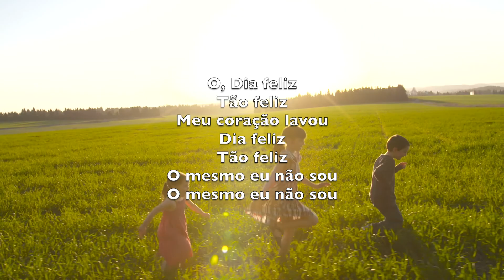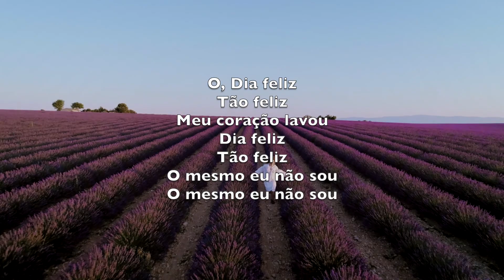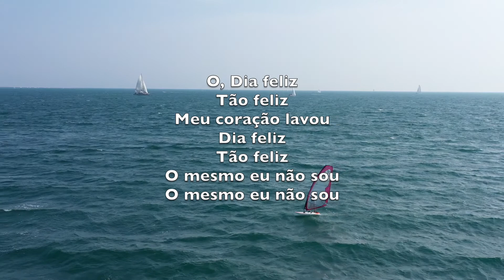Dia Feliz - Português (Happy Day) - Karaokê Saxofone Alto Instrumental Ben Cantelon, Tim Hugues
The greatest day in history
Death is beaten
You have rescued me

The empty cross
The empty grave
Life eternal
You have won the day
He's alive

And oh happy day
Happy day
You washed my sin away
Oh happy day
Happy day
I'll never be the same
Forever I am changed

When I stand
In that place
Free at last
Meeting face to face
I am Yours
Jesus You are mine

Endless joy
Perfect peace
Earthly pain
Finally will cease
Celebrate
Jesus is alive
He's alive

Happy day
Oh happy day
Happy day

And oh
What a glorious day
What a glorious way
That You have saved me
And oh what a glorious day
What a glorious name
Yeah

Happy day
Oh happy day
Happy day

Da história o grande dia
Venceu a morte
E me resgatou
Cantarei
Jesus vivo está

Do sepulcro
Ele saiu
E vida eterna
Ele conquistou
Cantarei
Jesus vivo está
Vivo está

O, Dia feliz
Tão feliz
Meu coração lavou
Dia feliz
Tão feliz
O mesmo eu não sou

Caminhando
Em teu amor
Me achego a ti
Pois sei que livre sou
Tu és meu
Cristo e eu sou teu

Alegria
Paz sem fim
Todo choro
Em breve acabará
Gritarei
Jesus vivo está
Vivo está

O, Dia feliz
Tão feliz
Meu coração lavou
Dia feliz
Tão feliz

Oh
glorioso dia
Gloriosamente
O senhor me salvou
Oh
Glorioso dia
Glorioso nome
Sim

O, Dia feliz
Tão feliz
Meu coração lavou
Dia feliz
Tão feliz